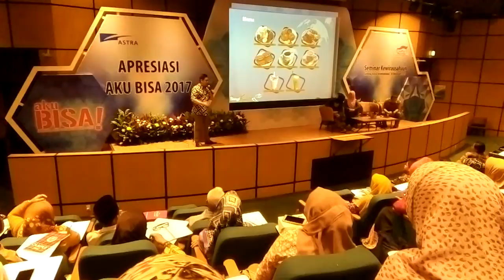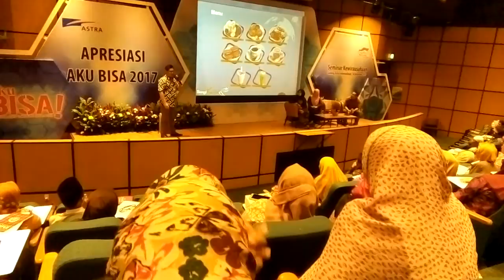December 14, 2017